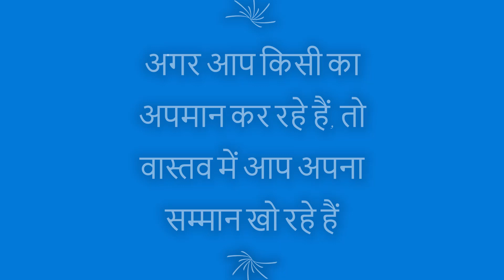Motivation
Change in life is necessary for achievements but in asmall amount